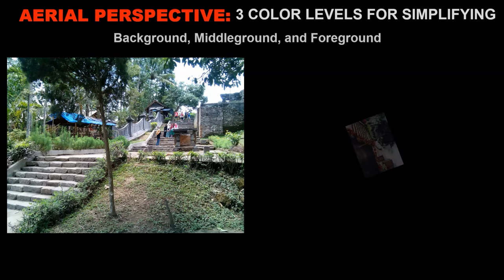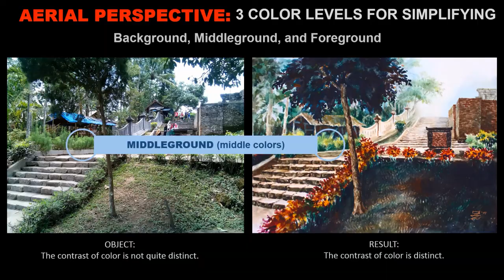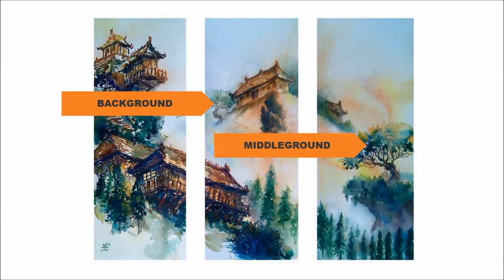HOW TO PAINT AERIAL PERSPECTIVE, PAINTING GUIDE, ARTWORK EXPLANATION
Perspective is not just about linear perspective, there is also aerial perspective. This video explain aerial perspective in a simple way: by distinction background, middleground, and foreground colors.
1). Illusion: It is about optical illusion paintings (anamorphism, deception, or 3D painting)
2) Tricks and Tips: It is about unique painting technique.
3) Step by Step: Videos in this playlist show the process of creating paintings, from the beginning to the end.
4) Outdoor: This is about experiences of outdoor (en plein air) painting practices.
The creator of PAINTING EXPLORER CHANNEL is Deni Junaedi. He was born on 21 June 1973 in Central Java, Indonesia. Deni is a painting lecturer in Painting Studios, Fine Art Department, Visual Arts Faculty, at The Arts Institute of Indonesia Yogyakarta (Institut Seni Indonesia Yogyakarta). He participates some art exhibitions held in Yogyakarta, Jakarta, Bandung, Surabaya, Kendal, Solo, Semarang, Bali, Krabi, Petaling Jaya, Singapore, Hong Kong, Budapest, Eger, Portugal, Tokyo, Los Angeles, and New York.
Deni Junaedi has created a lot painting styles, from realism, naturalism, cubism, surrealism, decorative, and abstract. He also uses many art material, such as watercolor, acrylic, oil color, pencil, pastel, ink, charcoal, paper, and canvas; as well as uses some tools like brush, pallet, ink brush, and unconventional tools.
He is also an art writer, for art magazines and launch a book, "Aesthetics: Relations of Subjects, Objects, and Values" (Estetika: Jalinan Subjek, Objek, dan Nilai).